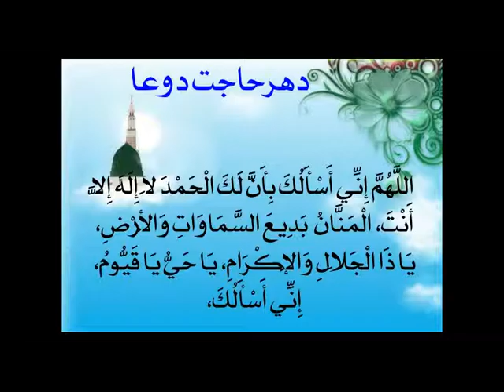Intention for Fasting [Pashto]